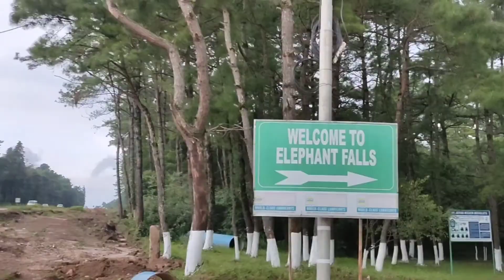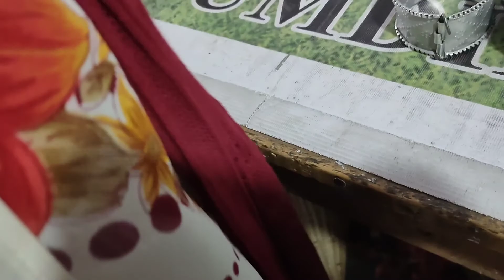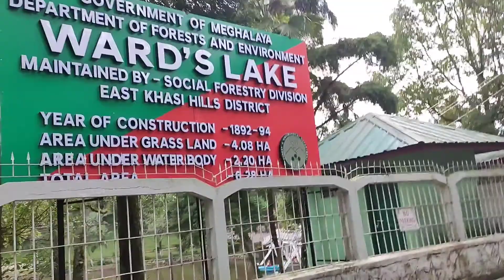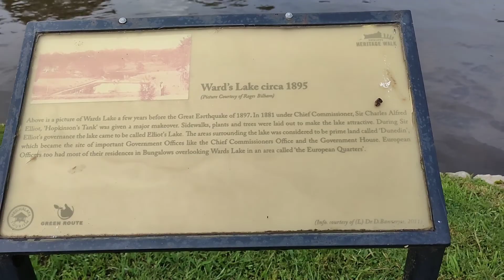Visiting Wah Kaba Falls, Meghalaya | Sohra, Elephant Falls, Ward's Lake | Sonia Subba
Musician: Carl Storm

Tags🏷️

Xoxo